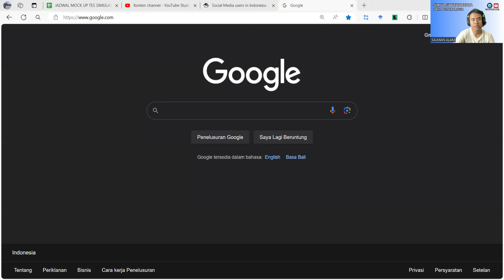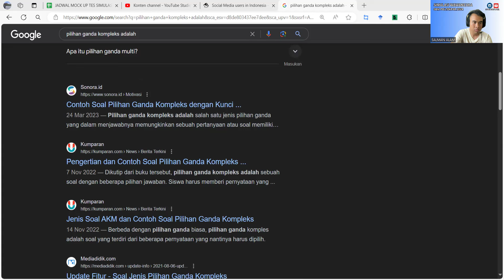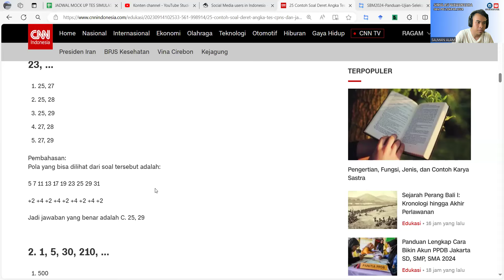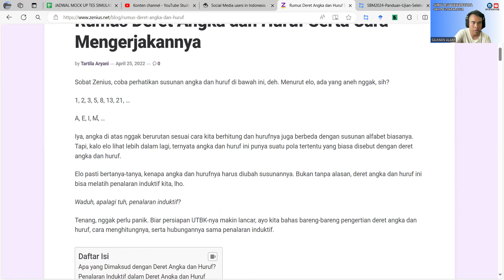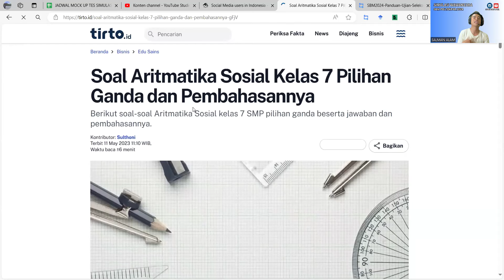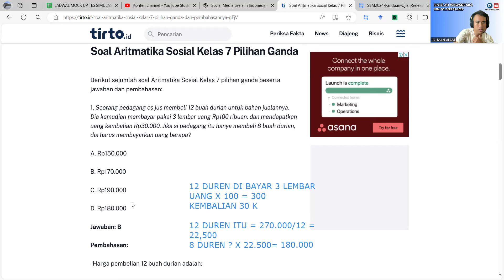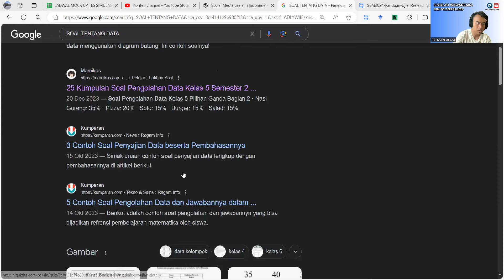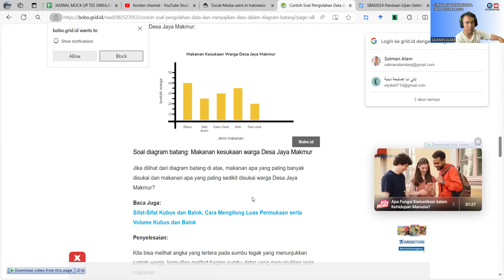INI WAJIB DI TONTON BUAT YANG TES SBM POLTEKPAR BESOK !!!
SOAL KUANTITATIF FULL DAN PEMBAHASAN SERTA PILIHAN GANDA KOMPLEKS
BERIKUT LINK SOAL2 NYA